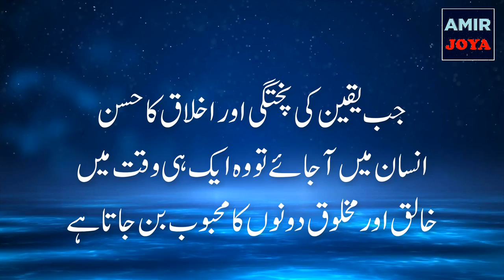Akhlaq || achay akhlaq || akhlaq and adab || Urdu Quotes || संहिता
Akhlaq || संहिता || Silent Message || Urdu Stroy || Heart Broken || Sad Quotes || Punjabi Poetry || sanhita

akhlaq dadri

akhlaq and adab

akhlaq quotes

mohammad akhlaq son

akhlaq of prophet muhammad

akhlaq pronunciation

sure akhlaq

akhlaq case in hindi